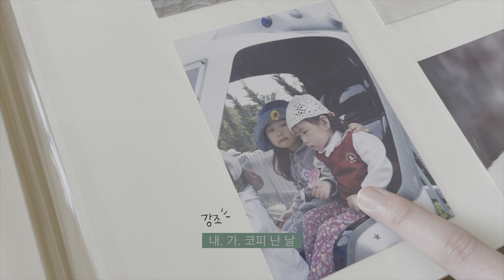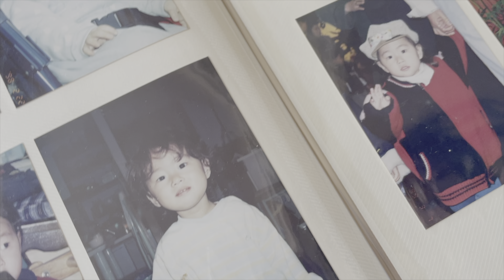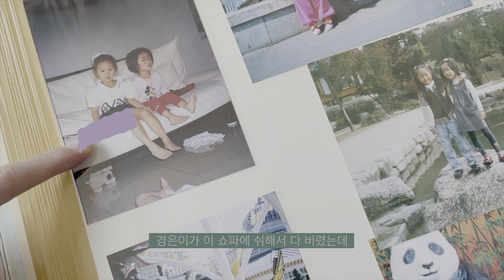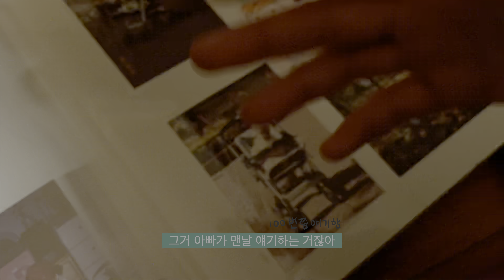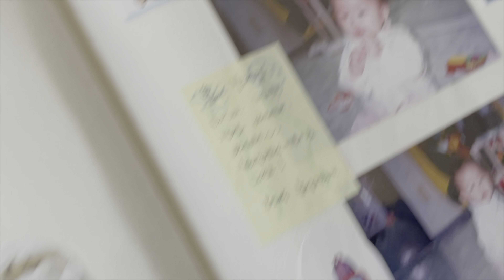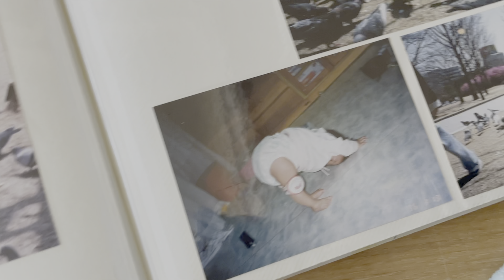지난 일은 언제나 낭만이 된대 | 정윤새의 어린시절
짹짹이들 추석 잘 보냈어요? 명절 맞이 브이로그 등장 !!
엄청나게 보고싶어요~ ㅎㅎ 아워유스 라이브클립도 많이 봐주세요 :)

and 윤새 (Yunsae) - 데리러 가 (DRRG) (Inst.)

✰ EDIT
with Final Cut Pro